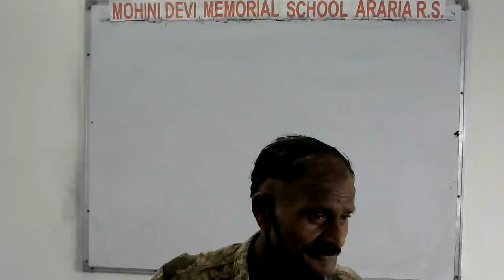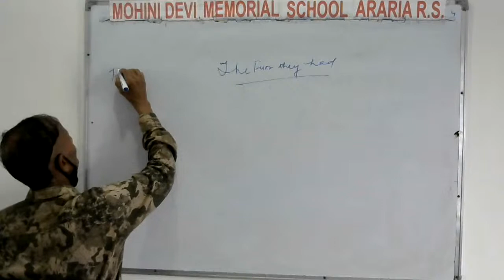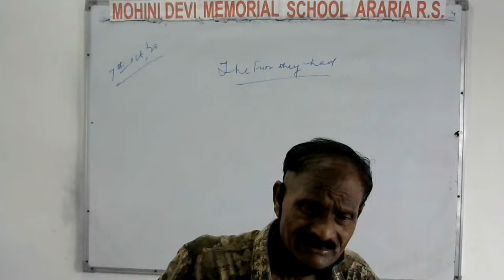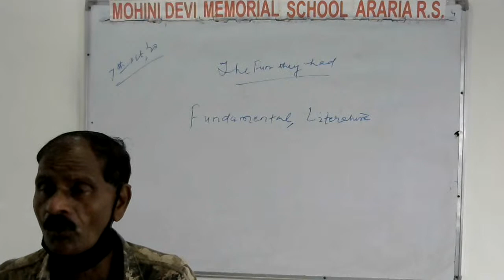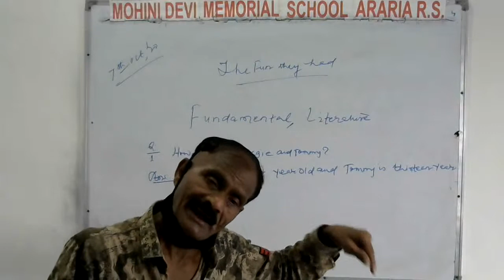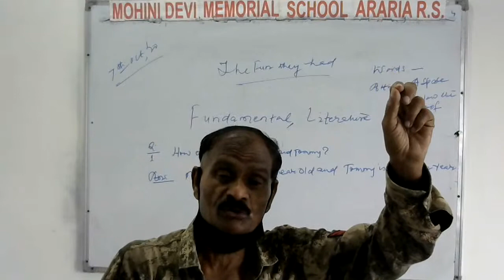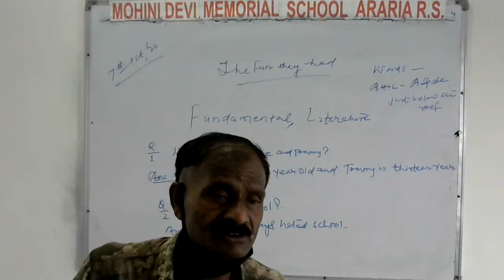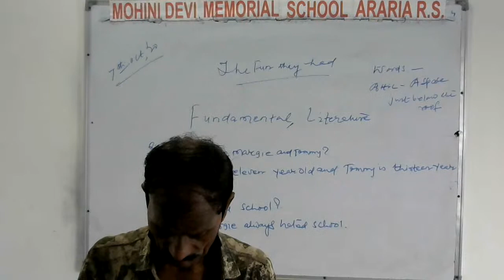Class-IX , Sub-Eng.Litr by-S.N.